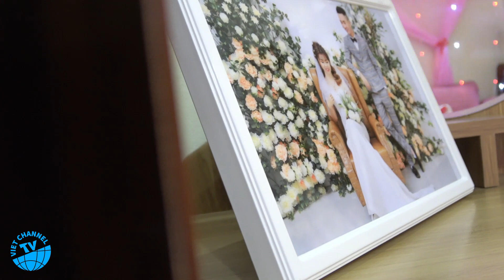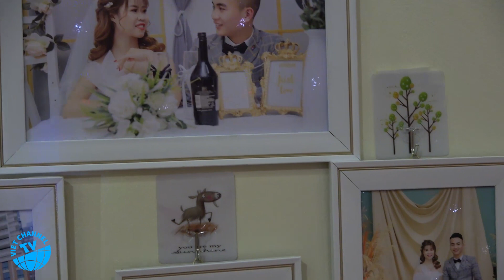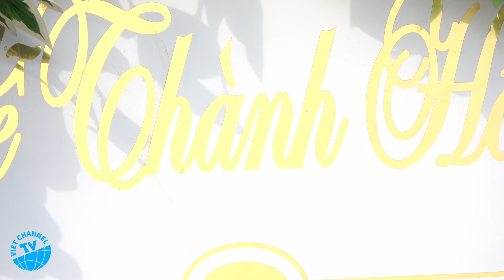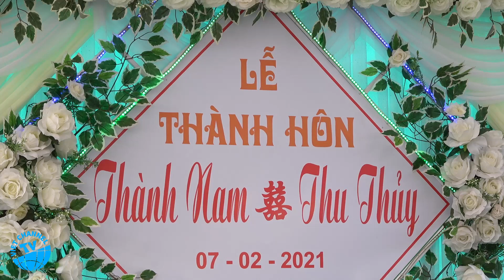Chú Rể Đước Đám Bạn Tung Lên Trong Lễ Thành Hôn .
Lễ thành hôn cặp uyên ương đúng ngày 26 tết âm lịch 2021 , đám cưới về trên đường quê ở Nghĩa Hưng Nam Định .

▶Xem Thêm Kênh Về Kiến Trúc Nhà Thờ Công Giáo Việt Nam :
ⒸBản quyền video thuộc về : VIET CHANNEL TV :
ⒸCopyright by : VIET CHANNEL TV ☞ Do not reup .